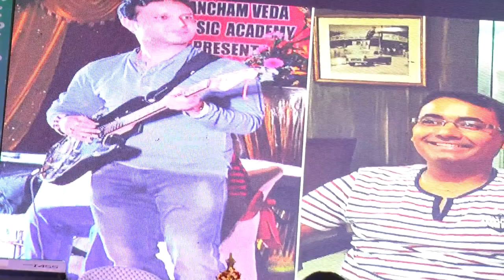Annual program 2017 Tabla Jamming By Sattya and Prosenjit.M